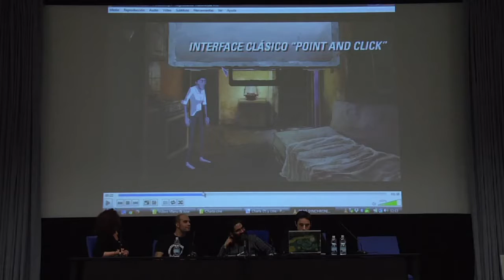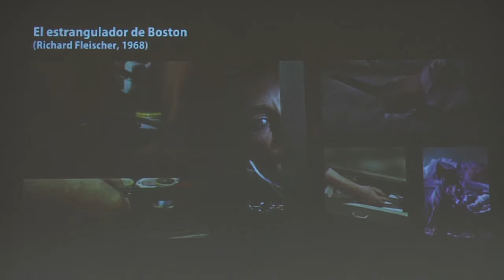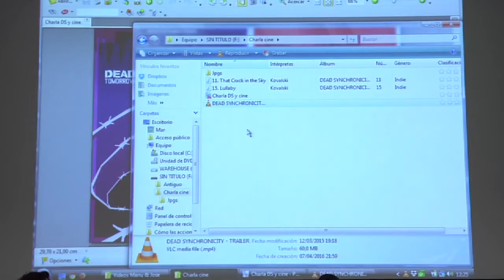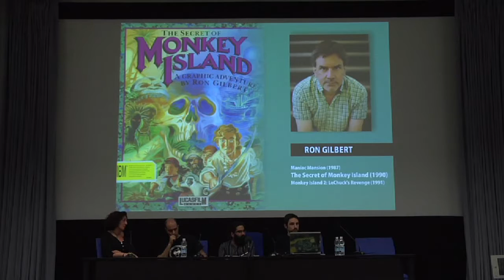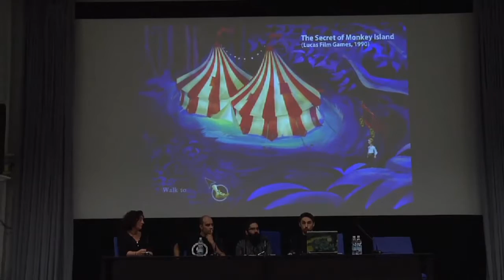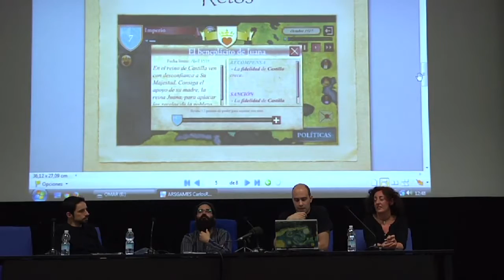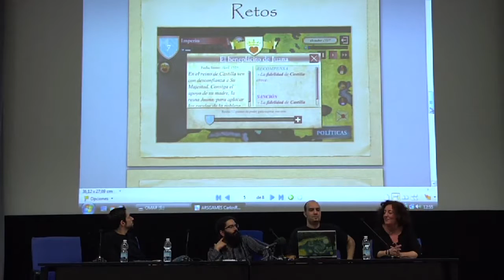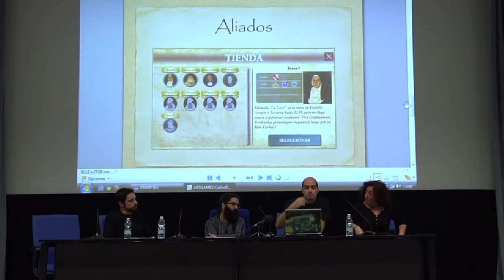7-Jornadas de cine y videojuegos 'Tiempos modernos' - Alberto Oliván, Omar Pérez y Eva Segura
Intervención de Alberto Oliván (Fictiorama Studios) y Omar Pérez y Eva Segura (desarrolladores de 'Carlos, Rey Emperador') durante la jornadas "Tiempos modernos: influencias cinematográficas en el videojuego" organizadas por SELLO ARSGAMES en la Facultad de Ciencias de la Información de la Universidad Complutense de Madrid (7 y 8 de abril de 2016) con objeto de analizar el videojuego desde el prisma audiovisual y sus correlaciones cinematográficas.